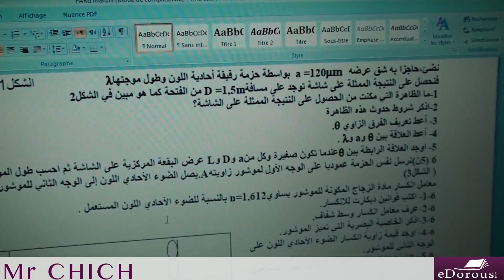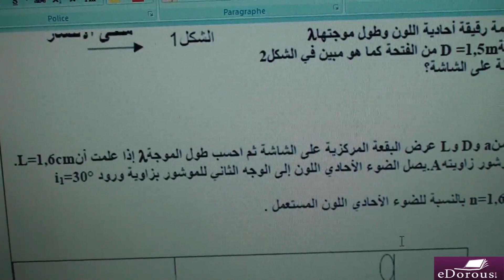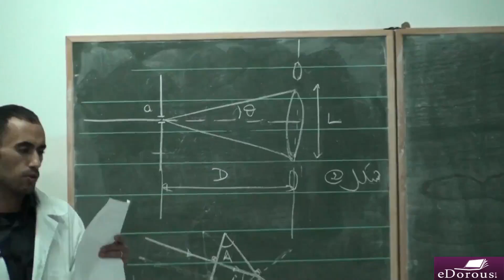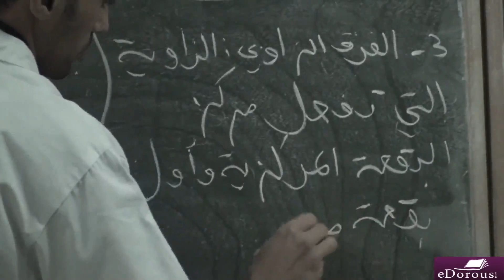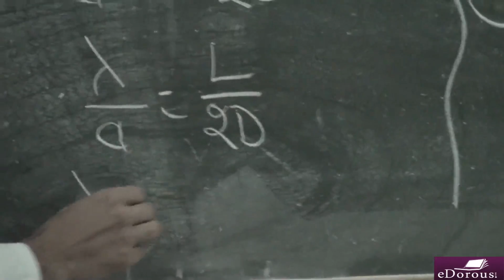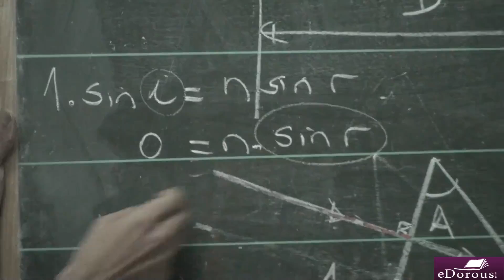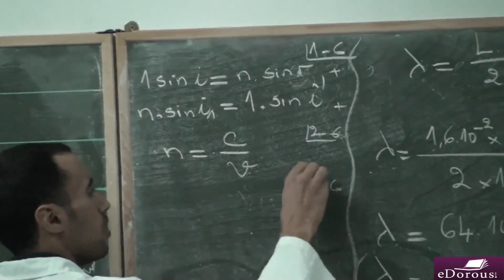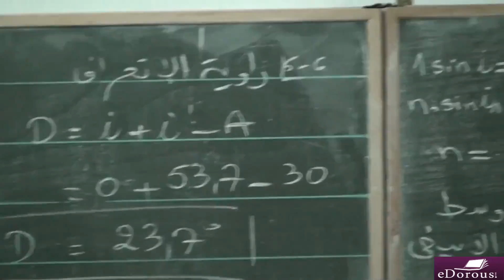Chicha Nabil - SVT 3 - تمرين في القيزياء حول ظاهرة حيود موجة ضوئية